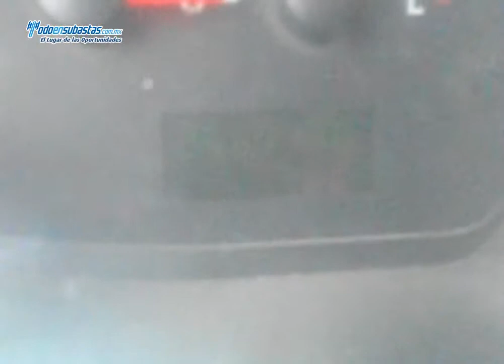FORD Econoline Wagon XL 8 Pax. (M9G) A/A B/A CD / 2006